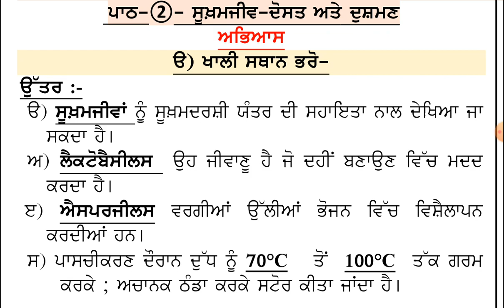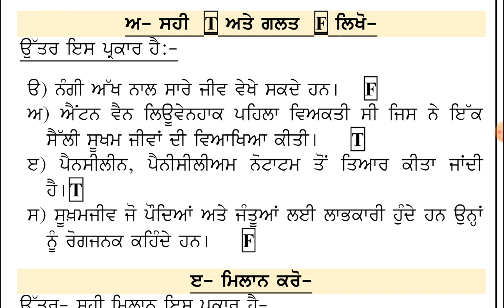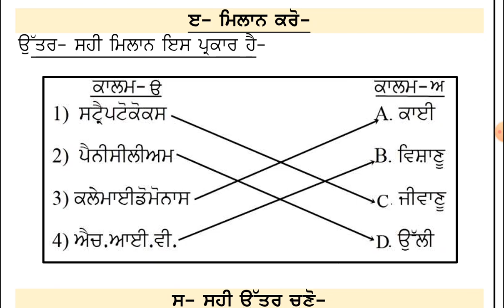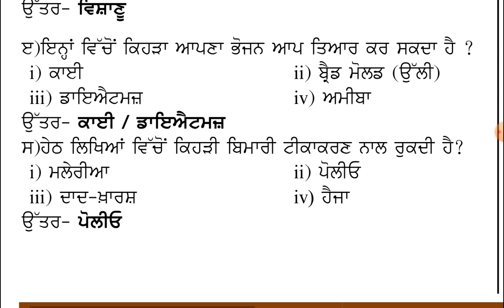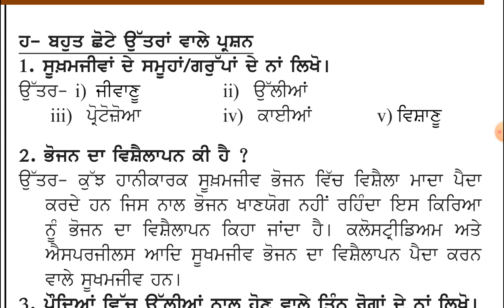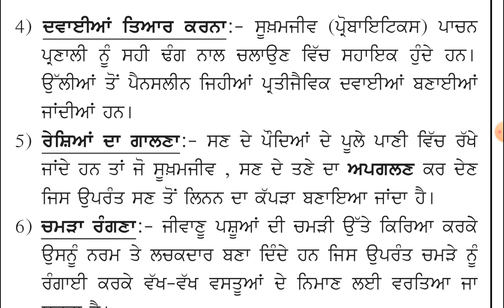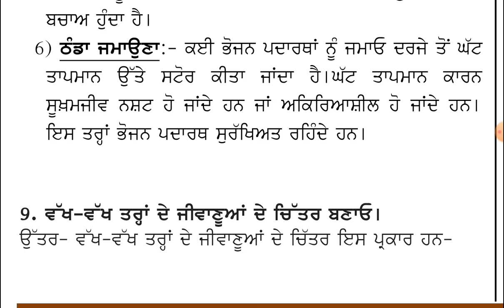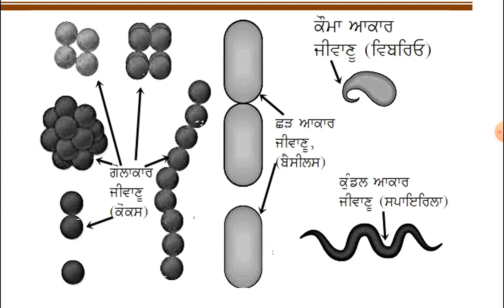ਸੁਖਮਜੀਵ - ਮਿੱਤਰ ਅਤੇ ਦੁਸ਼ਮਣ || 8th class science | in punjabi | lesson 2 | chapter 2 | question answer